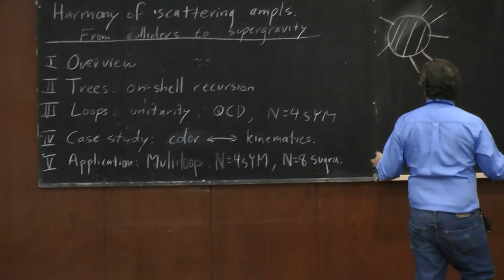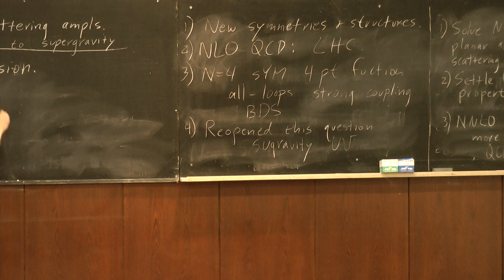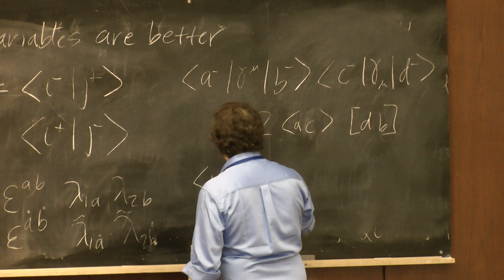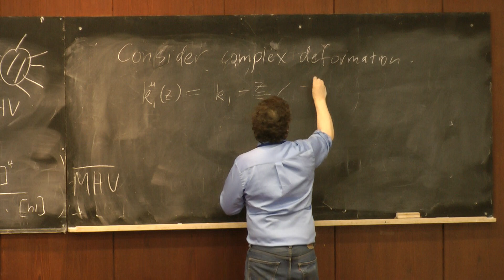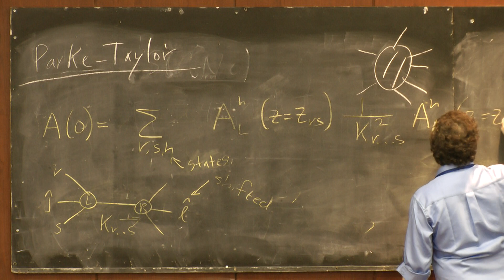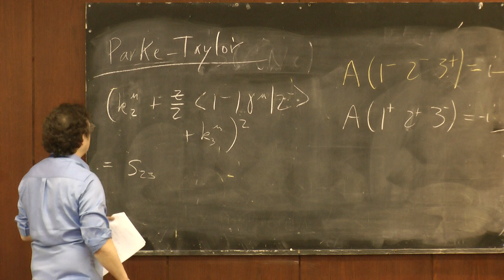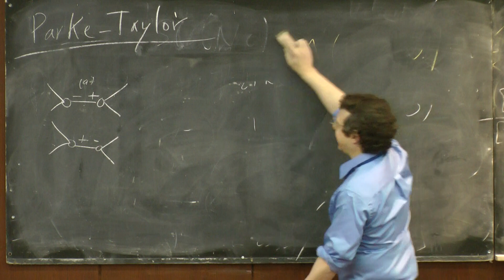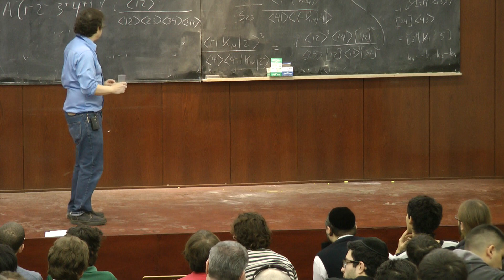The 29th Jerusalem Winter School in Theoretical Physics - Zvi Bern (UCLA)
2nd Lecture - Zvi Bern (UCLA): Harmony of Scattering Amplitudes: From QCD to Gravity I

(Tuesday, December 27th)

The Institute for Advanced Studies

The 29th Jerusalem Winter School in Theoretical Physics

with the support of the European Science Foundation

CURRENT TRENDS IN PARTICLE PHYSICS AND COSMOLOGY

General Director: David Gross (KITP and UCSB)
Director: Eliezer Rabinovici (The Hebrew University)